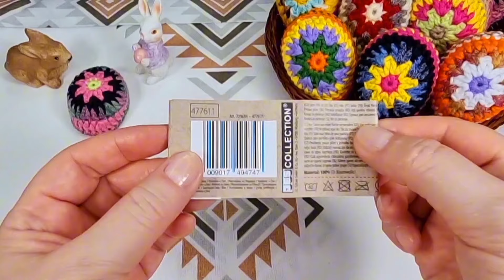ПАСХАЛЬНОЕ ЯЙЦО ВЯЗАТЬ КРЮЧКОМ МК / ЛУЧШАЯ ДЕКОРАЦИЯ К ПАСХЕ / HOW TO CROCHET AN EASTER EGG TUTORIAL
Всем Hallo! Меня зовут Елена. Поздравляю всех вас с наступающей Великой Пасхой! Сегодня представляю вам Пасхальное яйцо, вязаное крючком, моего дизайна. Это яйцо я назвала "Тюльпаны".  Этой мой ещё один подарок Вам от меня! Эти яйца станут прекрасным украшением к празднику! Они излучают свет и жизнерадостность! Обязательно сделайте такое яйцо! Пишите Ваши комментарии!
В наши дни очень ценится ручная работа, поэтому такое яйцо можно преподнести в подарок, украсить такими яйцами свой дом или просто иметь его как амулет. Надеюсь, моё видео будет для вас полезным. Желаю всем мира, счастья и удачи!

Приветствие       0:46
Описание             1:22
Инструменты      4:48
Первый ряд         8:02
Второй ряд         10:46
Третий ряд         14:49
Четвёртый ряд 18:34
Пятый ряд          21:58
Шестой ряд        29:07
Cшиваем яйцо  31:34
Верёвочка          37:16

 BEST DECORATION FOR EASTER / HOW TO CROCHET EASTER EGG TUTORIAL

Hello everyone! My name is Elena. Congratulations to all of you on the upcoming Great Easter! Today I present to you a crochet Easter egg of my design. I called this egg "Tulips". This is another gift from me to you! These eggs will make a wonderful holiday decoration! They radiate light and cheerfulness! Be sure to make this egg! Write your comments!
Nowadays, handmade work is highly valued, so you can give such an egg as a gift, decorate your home with such eggs, or simply have it as an amulet. I hope my video will be useful to you. I wish everyone peace, happiness and good luck!

Greetings       0:46
Description   1:22
Tools              4:48
First row        8:02
Second row  10:46
Third row      14:49
Fourth row   18:34
Fifth row       21:58
Sixth row      29:07
Sew an egg  31:34
Rope             37:16

BESTE DEKO FÜR OSTERN /  OSTEREI HÄKELN /TUTORIAL

Hallo zusammen! Ich heiße Elena. Herzlichen Glückwunsch an Sie alle zum bevorstehenden tollen Osterfest! Heute präsentiere ich Ihnen ein Häkel-Osterei meines Designs. Ich habe dieses Ei „Tulpen“ genannt. Das ist ein weiteres Geschenk von mir an dich!  Diese Eier eignen sich wunderbar als Osterdekoration! Sie strahlen Licht und Fröhlichkeit aus! Machen Sie unbedingt dieses Ei! Schreiben Sie Ihre Kommentare!
Heutzutage wird Handarbeit sehr geschätzt, sodass Sie ein solches Ei verschenken, Ihr Zuhause damit dekorieren oder es einfach als Amulett haben können. Ich hoffe, dass mein Video für Sie nützlich sein wird. Ich wünsche allen Frieden, Glück und viel Glück!

Grüße                0:46
Beschreibung  1:22
Werkzeuge       4:48
Erste Reihe       8:02
Zweite Reihe   10:46
Dritte Reihe     14:49
Firte Reihe      18:34
Fünfte Reihe   21:58
Sechste Reihe 29:07
Ein Ei nähen    31:34
Seil                   37:16

crochet easter egg tutorial, osterei häkeln, пасхальное яйцо вязать крючком, писанка гачком